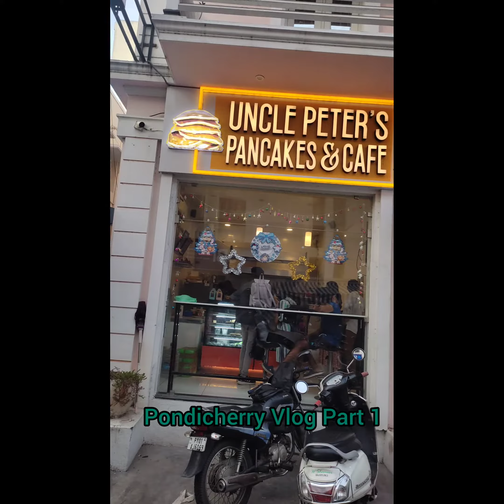Pondicherry Vlog Part 1 / vlog / bravebrosofficial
Hi friends it's a solo trip by me for the first time :))

Sharing with you all the beauties of Pondicherry.

I am not a professional vloger but need your support to grow as content creator.

besides I do music, song writings and compositions..

Musician: @iksonmusic